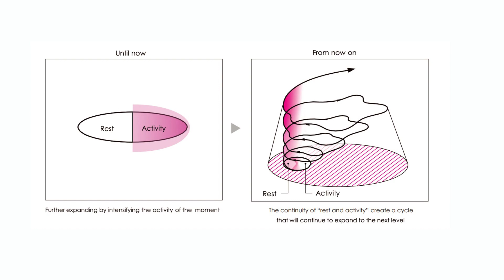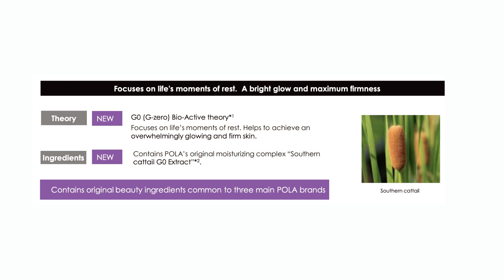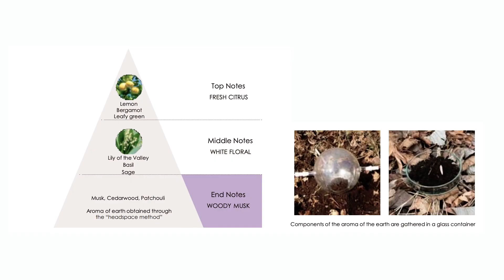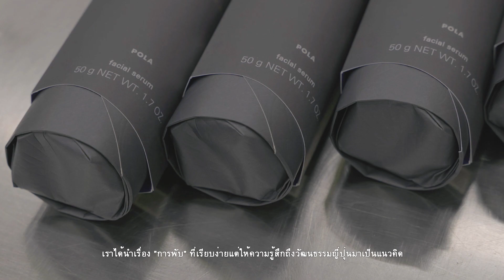🇯🇵 เซรั่มตัวท็อปของญี่ปุ่น POLA B.A Grandluxe IV กับทฤษฎีใหม่วงการสกินแคร์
รีวิวฉบับเต็ม POLA B.A Grandluxe IV เซรั่มที่ทรงประสิทธิภาพสูงสุดของ POLA เป็นการรวมเอาส่วนผสมที่ดีที่สุดของ POLA ทั้ง B.A, wrinkle shot, และ white shot มาไว้ในขวดเดียว และมีเทคโนโลยีใหม่ๆในการบำรุงผิว เป็นกลุ่มสกินแคร์ที่ได้รับรางวัลมากมาย

ซึ่งทฤษฎี Autophagy cycle ที่ POLA ใช้ในเครื่องสำอางเป็นแนวคิดเดียวกับ Autophagy machanism ที่ได้รับรางวัลโนเบลด้าน Physiology or Medicine ไม่ธรรมดาจริงๆ

รุ่นใหม่นี้มีอะไรที่โดดเด่นบ้าง ดูในคลิปได้เลย